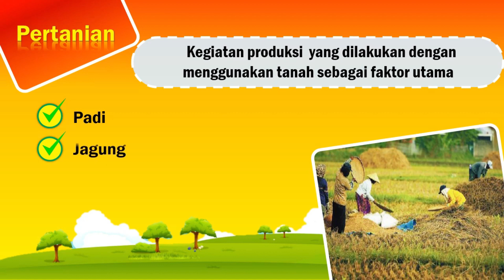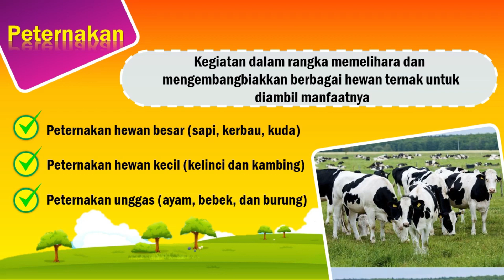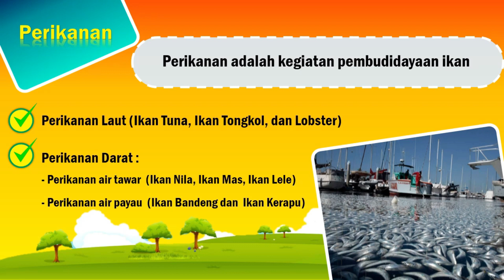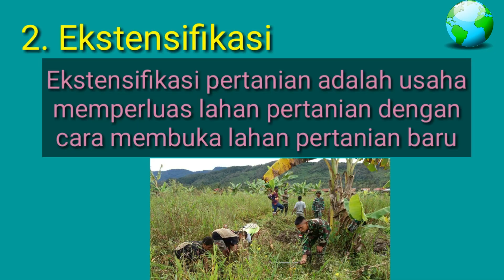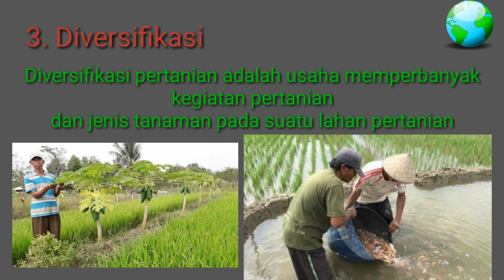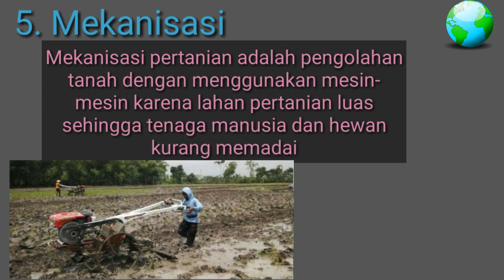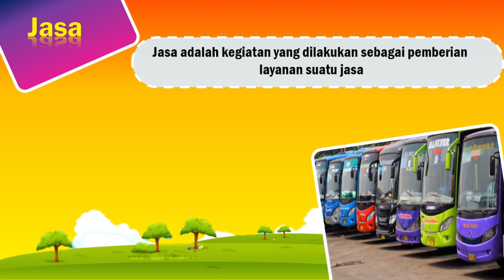JENIS-JENIS KEGIATAN EKONOMI MASYARAKAT INDONESIA, IPS KELAS 5 SD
MOhon disimak videonya sampai selesai ya, dan jangan lupa untuk mencatat hal-hal penting yang ada pada video. Tetap jaga kesehatan, makan teratur, jaga kebersiahn diri, dan terus berdo'a.